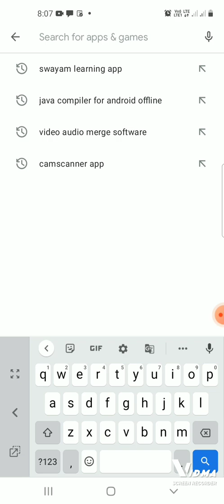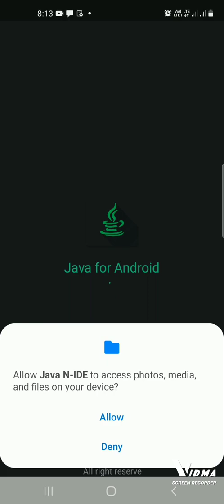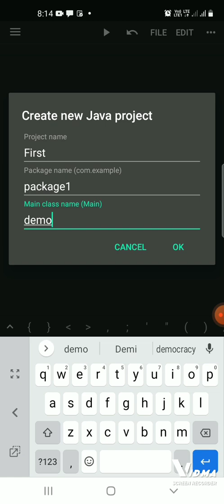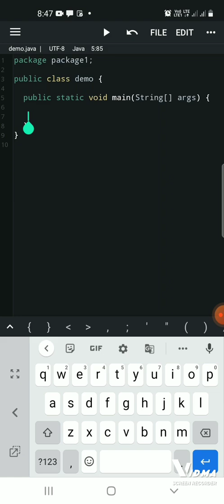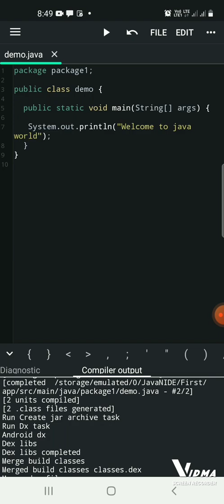How to run java program android mobile in Tamil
Run the java program using android mobile phone.